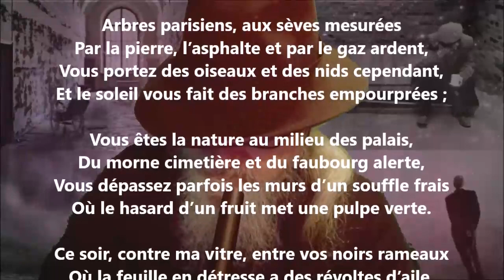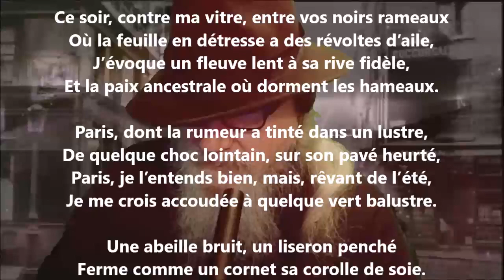Novembre - Julia Daudet lu par Yvon Jean